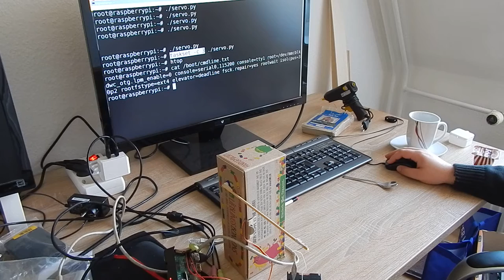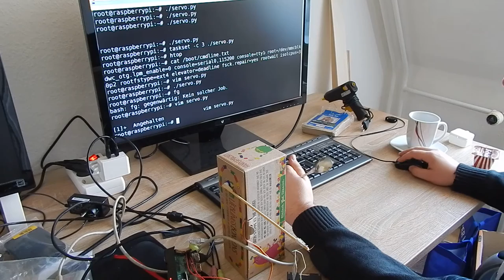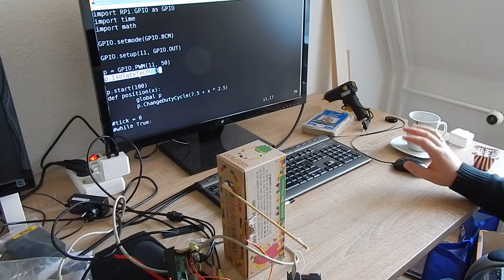Python PWM fail revised and solution suggested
My suggestion to the implementors is to introduce a function IsolateToCPU(CoreID) which pins the PWN thread to a specified core.